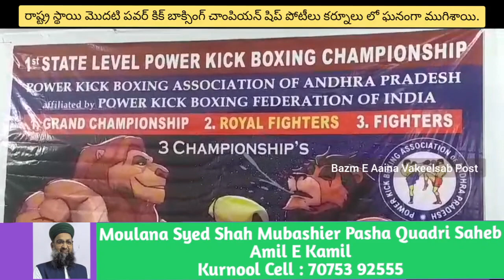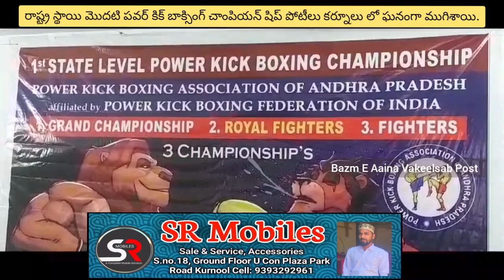రాష్ట్ర స్థాయి మొదటి పవర్ కిక్ బాక్సింగ్ చాంపియన్ షిప్ పోటీలు కర్నూలు లో ఘనంగా ముగిశాయి.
రాష్ట్ర స్థాయి మొదటి పవర్ కిక్ బాక్సింగ్ చాంపియన్ షిప్ పోటీలు కర్నూలు లో ఘనంగా ముగిశాయి. నగర సమీపంలోని దిన్నెదేవర పాడు  వద్దనున్న స్కందా హిల్స్ లో నిర్వహించిన ఈపోటీల్లో అండర్ 14, 17,19 మూడు విభాగాల్లో క్రీడాకారులకు పోటీలు నిర్వహించారు. రెండు రోజుల పాటు జరిగిన ఈ కిక్ బాక్సింగ్ పోటీల్లో 150 మంది విద్యార్థులు పాల్గొని ప్రతిభను చాటుకున్నారు. ముగింపు కార్యక్రమంలో వైసీపీ యువనాయకులు ధర్మ పాల్గొని విజేతలకు సర్టిఫికేట్ లను అందించారు. క్రీడల్లో పాల్గొనడం వల్ల చదువుల్లో చురుకుగా రాణిస్తారని ఆయన తెలిపారు. విద్యార్థులను తల్లిదండ్రులు చదువులకే పరిమితం చెయ్యకుండా క్రీడల్లో కుడా ప్రొత్సహించాలని ఆయన కోరారు.ఈకార్యక్రమంలో వైసీపీ నేతలు మదుసుధన్ రెడ్డి, సింగారం రంగా,ధర్మేంద్ర గౌడ్, రింగ్ ఫైట్ అసోసియేషన్ ప్రధాన కార్యదర్శి అబ్దుల్లా తదితరులు పాల్గొన్నారు.
బైట్. ధర్మ. వైసీపీ యువ నేత.
రవికుమార్. రింగ్ ఫైట్ అసోసియేషన్ ప్రధాన కార్యదర్శి.